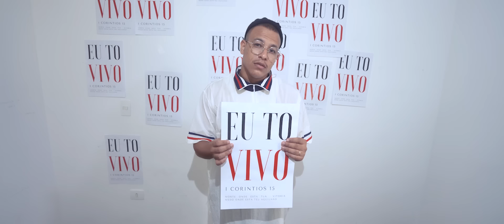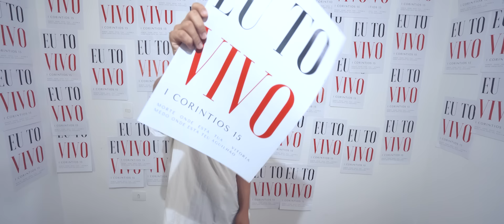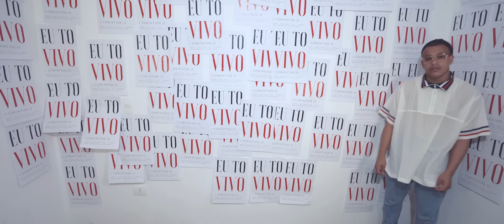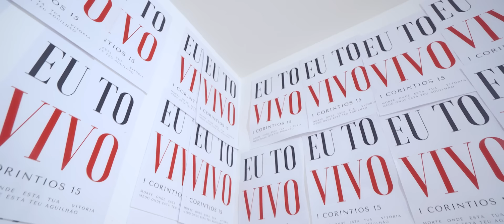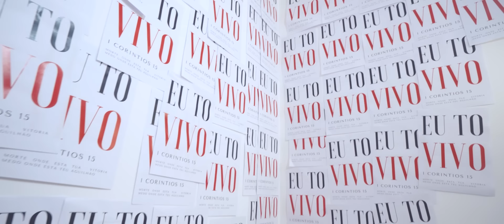Flavio Vitor Jr | Eu To Vivo (Vídeo Oficial)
Vídeo Oficial de "Eu to vivo" de Flavio Vitor Jr.

Disponível nas principais plataformas digitais.

Hoje eu me lembrei que eu sou forte
Hoje eu me lembrei que eu to vivo
Já não tenho mais medo da morte
Eu to vivo

Morte, onde está tua vitória?
Medo, onde está teu aguilhão?
E é por causa de ressurreição
Que eu to vivo
Eu to vivo

Ei, erga as suas mãos e perceba
A vida de Deus borbulhando
A páscoa enchendo tuas veias
E o diabo se envergonhando

Já não é mais uma seita
Uma ideia de uma cultura
Eu fui até a sepultura
E Ele não está mais lá

Artista: Flávio Vitor Jr.
Autor: Flávio Vitor
Produção Musical: Marcos Amaro
Direção de vídeo e Cinegrafista: Gilearde (Um.oitofilms)
Cenografia: Flávio Vitor Jr.
Engenheiro de gravação: Marcelinho Guerra
Engenheiro de mixagem e masterização: Vinícius Bernucci
Edição e Finalização: Gilearde (Um.oitofilms)
Fotografia Making Of: Gilearde (Um.oitofilms)

Músicos :
Bateria: Marcos Amaro
Guitarra: Marcelinho Guerra
Baixo: Paulo Cardoso
Teclado: Luadson Constancio
Vozes: Bruna Prates, Jonathan Richard